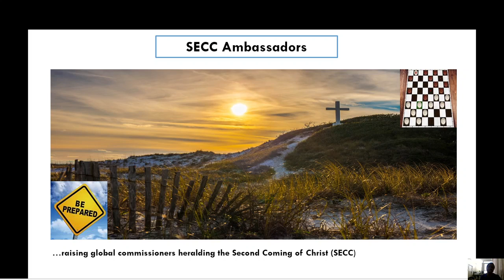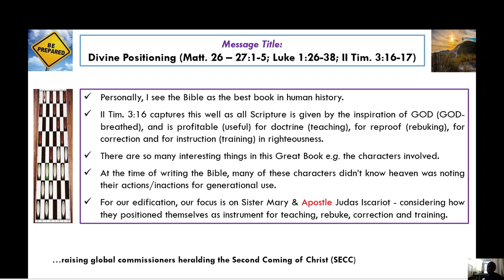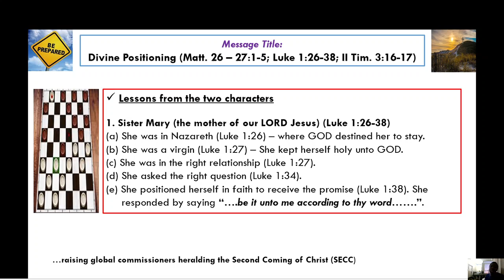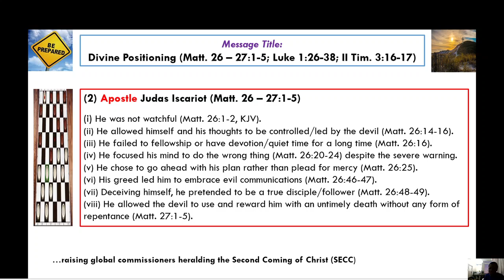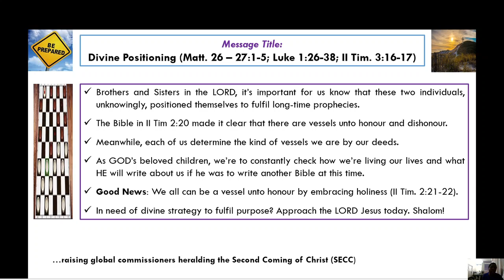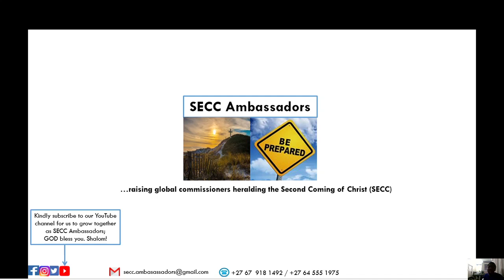Divine Positioning (Matt. 26 – 27:1-5; Luke 1:26-38; II Tim. 3:16-17)_May 02, 2021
Divine Positioning (Matt. 26 – 27:1-5; Luke 1:26-38; II Tim. 3:16-17)

INTRODUCTION
 Personally, I see the Bible as the best book in human history.
 II Tim. 3:16 captures this well as all Scripture is given by the inspiration of GOD (GOD-breathed), and is profitable (useful) for doctrine (teaching), for reproof (rebuking), for correction and for instruction (training) in righteousness.
 There are so many interesting things in this Great Book e.g. the characters involved.
 At the time of writing the Bible, many of these characters didn’t know heaven was noting their actions/inactions for generational use.
 For our edification, our focus is on Sister Mary & Apostle Judas Iscariot - considering how they positioned themselves as instrument for teaching, rebuke, correction and training.

BODY
 Lessons from the two characters

1. Sister Mary (the mother of our LORD Jesus) (Luke 1:26-38)
(a) She was in Nazareth (Luke 1:26) – where GOD destined her to stay.
(b) She was a virgin (Luke 1:27) – She kept herself holy unto GOD.
(c) She was in the right relationship (Luke 1:27).
(d) She asked the right question (Luke 1:34).
(e) She positioned herself in faith to receive the promise (Luke 1:38). She
     responded by saying “….be it unto me according to thy word…….”.

(2) Apostle Judas Iscariot (Matt. 26 – 27:1-5)
(i) He was not watchful (Matt. 26:1-2, KJV).
(ii) He allowed himself and his thoughts to be controlled/led by the devil (Matt. 26:14-16).
(iii) He failed to fellowship or have devotion/quiet time for a long time (Matt. 26:16).
(iv) He focused his mind to do the wrong thing (Matt. 26:20-24) despite the severe warning.
(v) He chose to go ahead with his plan rather than plead for mercy (Matt. 26:25).
(vi) His greed led him to embrace evil communications (Matt. 26:46-47).
(vii) Deceiving himself, he pretended to be a true disciple/follower (Matt. 26:48-49).
(viii) He allowed the devil to use and reward him with an untimely death without any form of repentance (Matt. 27:1-5).

CONCLUSION
 Brothers and Sisters in the LORD, it’s important for us know that these two individuals, unknowingly, positioned themselves to fulfil long-time prophecies.
 The Bible in II Tim 2:20 made it clear that there are vessels unto honour and dishonour.
 Meanwhile, each of us determine the kind of vessels we are by our deeds.
 As GOD’s beloved children, we’re to constantly check how we’re living our lives and what HE will write about us if he was to write another Bible at this time.
 Good News: We all can be a vessel unto honour by embracing holiness (II Tim. 2:21-22).
 In need of divine strategy to fulfil purpose? Approach the LORD Jesus today. Shalom!

Prayer point: Dear Father, please help me to always position myself in YOUR will and make me a vessel unto honour by YOUR mercy (II Tim. 2:20-22).